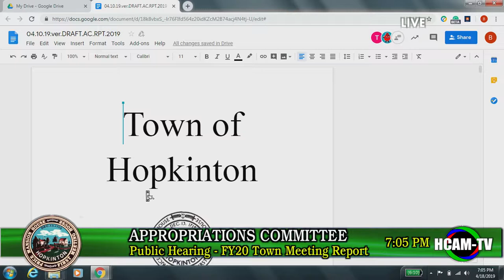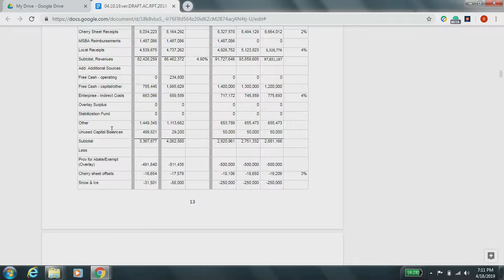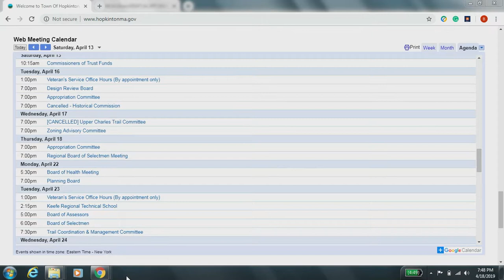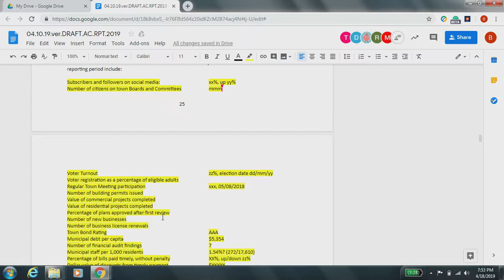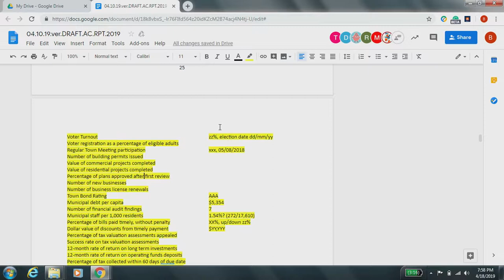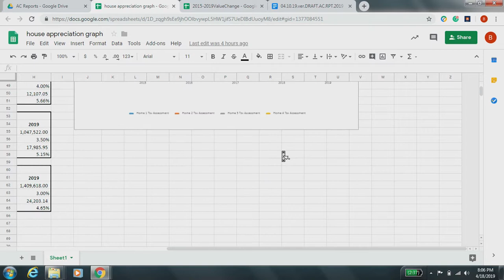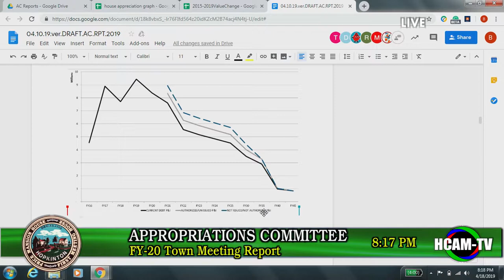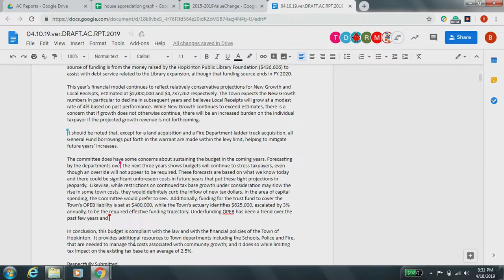Appropriation Committee Meeting: April 18, 2019